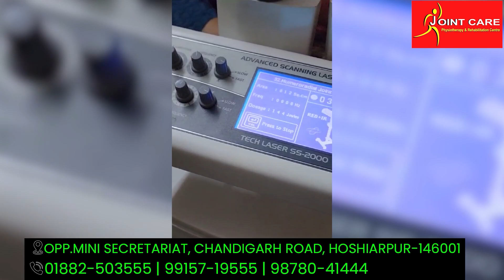Dil दे Diya है,jaan तुम्हें denge।Abhimanyu Student Of Rayat Bahra | GBC UPDATE